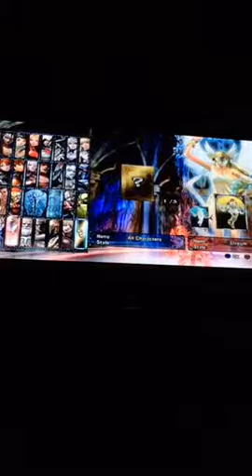Soul caliber vs battle mode part 4